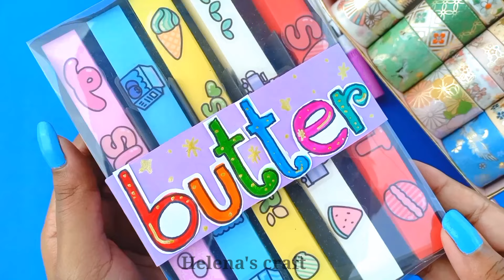DIY cute highlighter pen set / How to make highlighter pen set at home / Easy pen decoration set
DIY cute highlighter pen set
How to make highlighter pen set at home
Easy pen decoration set